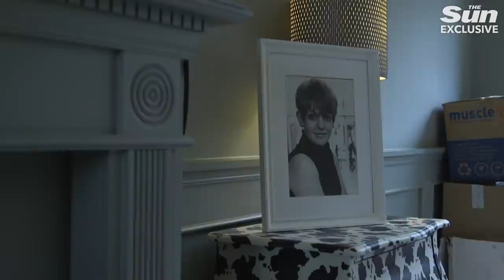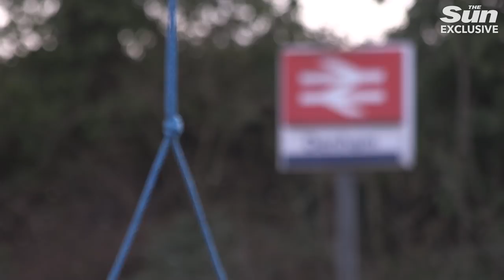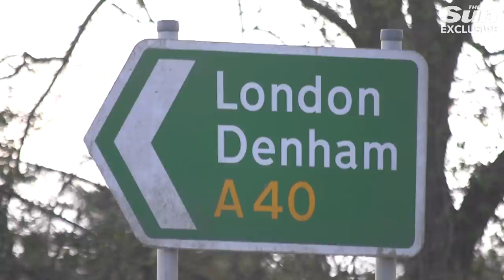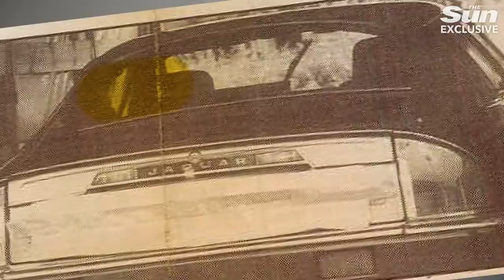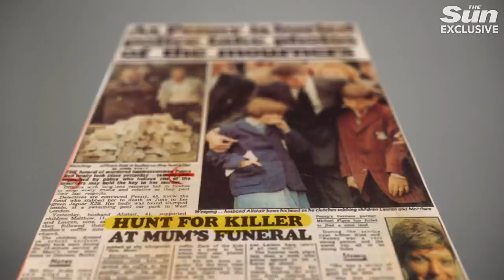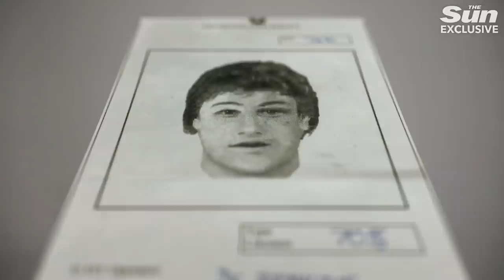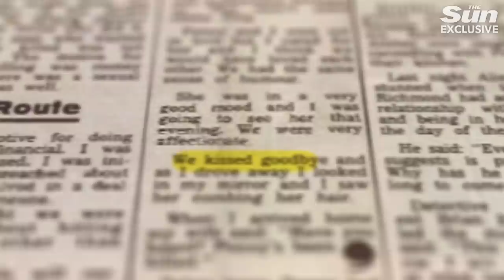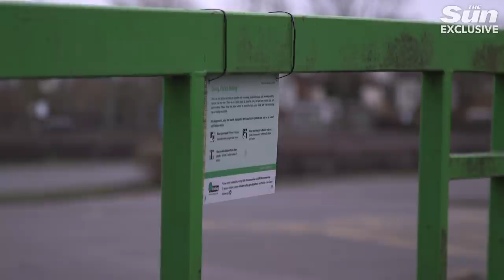Unsolved: the murder of Penny Bell and her daughter's 30 year search for the killer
On the 6th of June, 1991, police were called to the carpark of the Gurnell Leisure centre in West London to investigate reports that a woman’s body had been found slumped over the wheel of a powder blue Jaguar XJS sports car.

The body was that of Penny Bell, a high-flying business woman, wife and mother whose brutal cold case murder has stumped police ever since.

Here, the Sun reveals the inside story of the thirty year struggle to catch the perpetrator of a crime which shocked the country and tore the Bell family apart.